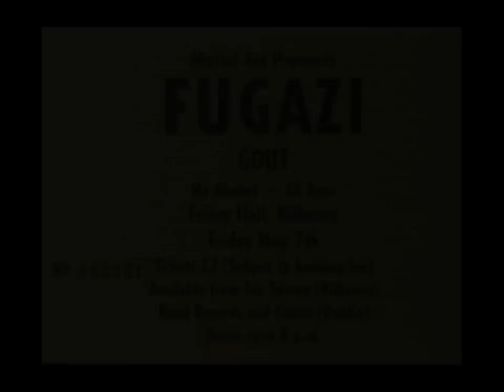Fugazi - Live in the Friary Hall, Kilkenny.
Fugazi - Live in the Friary Hall, Kilkenny. May 7th, 1999